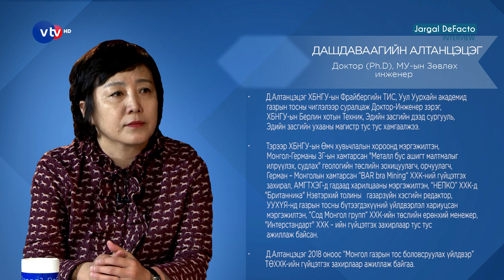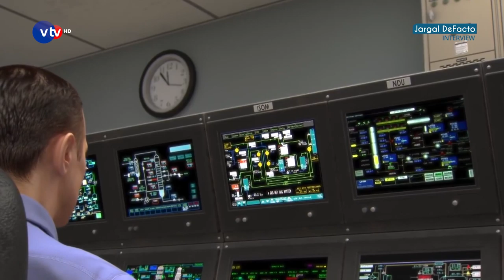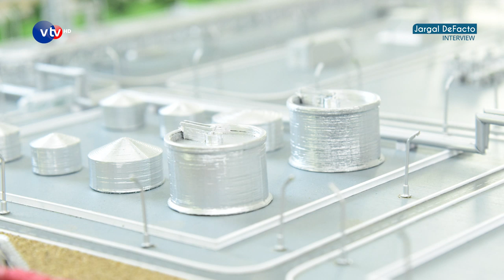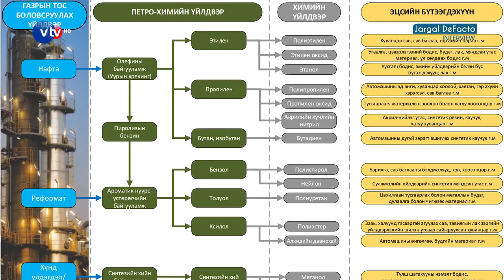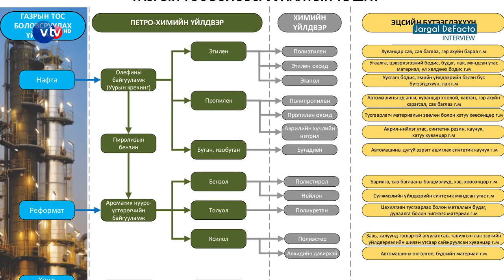ДАШДАВААГИЙН АЛТАНЦЭЦЭГ (ALTANTSETSEG DASHDAVAA)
Монгол газрын тос боловсруулах үйлдвэр ТӨХХК-ийн гүйцэтгэх захирал

Сэдэв:
1.   Газрын тос боловсруулах үйлдвэрийн төслийн онцлог
2.   Төслийн явц ба газрын тос дамжуулах хоолойн асуудал
3.   Аж үйлдвэрийн цоо шинэ салбар бий болох нь
4.   Төр хамгийн муу менежер гэж үү